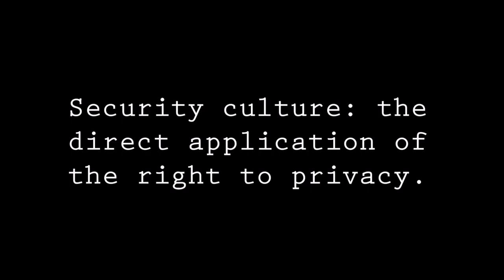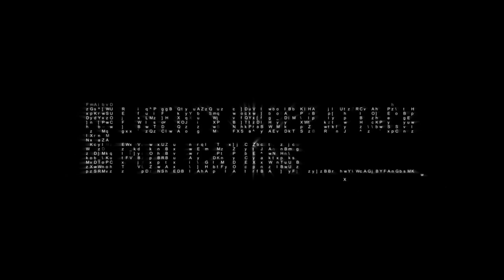The Restoration Trilogy By Kyle Rearden (FREEAUDIOBOOK)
The following is the audiobook for Kyle Rearden's, "The Restoration Trilogy," originally published in January 2015.